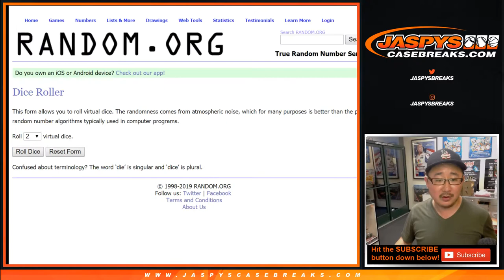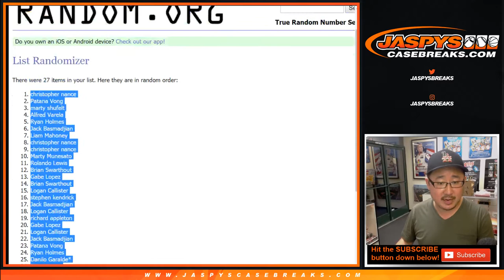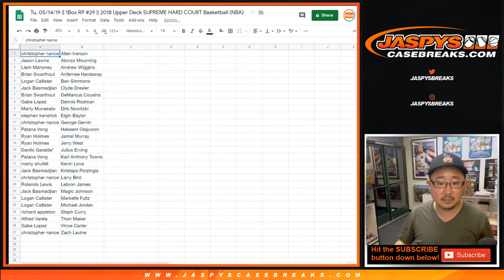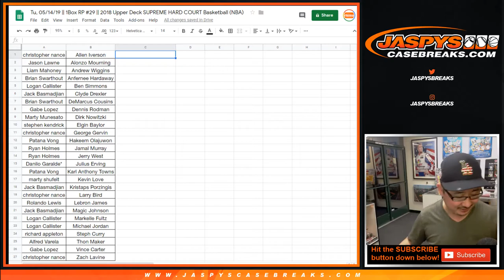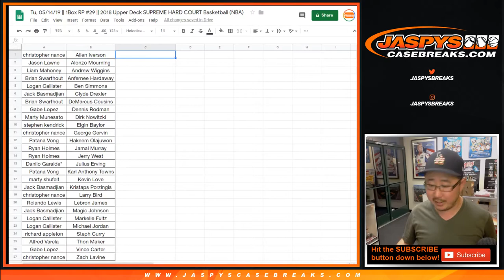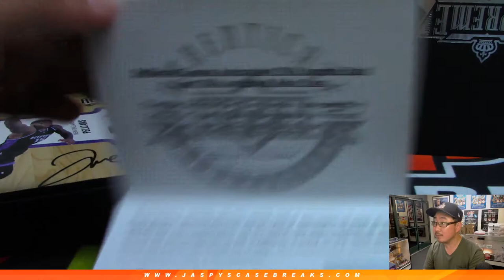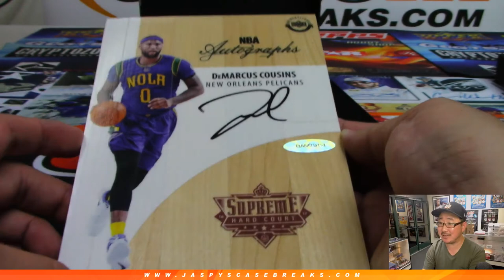Tu, 05/14/19 || 1Box RP #29 || 2018 Upper Deck SUPREME HARD COURT Basketball (NBA)